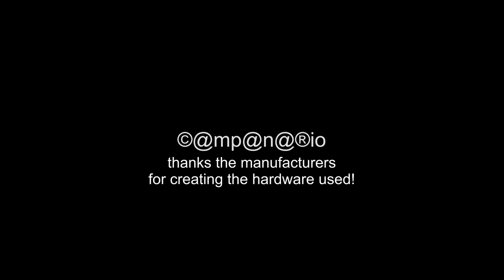20140124 cats playing catfish game on a tablet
See Castor & Pollux experience their first time playing the CatFish game on a Tablet.